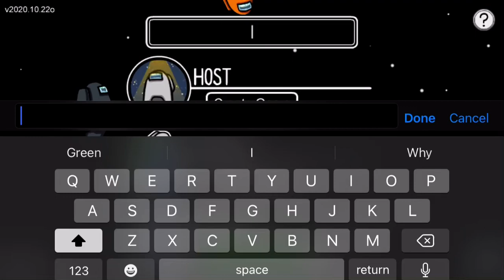Among Us 0 imposters left glitch